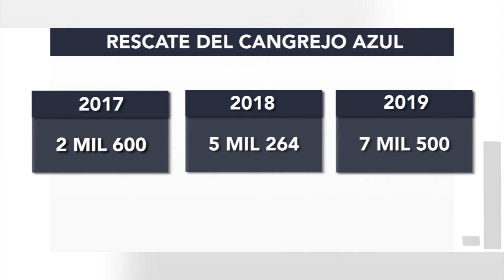Pese a Coronavirus rescate de Cangrejo Azul se realizará en Veracruz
El cangrejo azul que habitan en la zona conurbada Veracruz-Boca del Río es una especie en peligro de extinción, sin embargo, se trata de un organismo que no se encuentra protegido por ninguna ley ambiental.